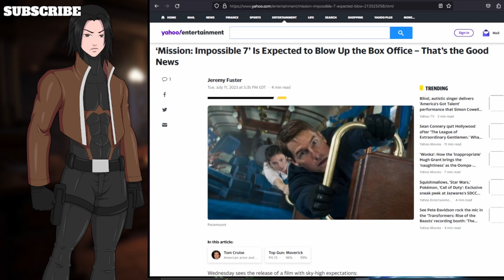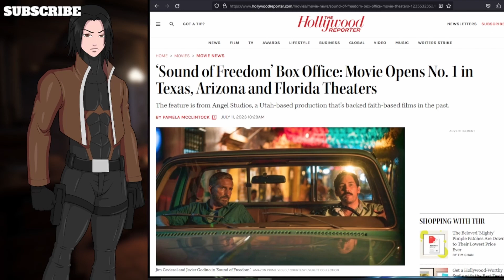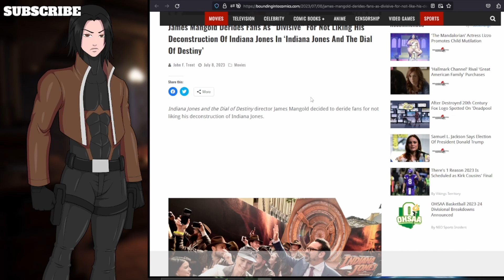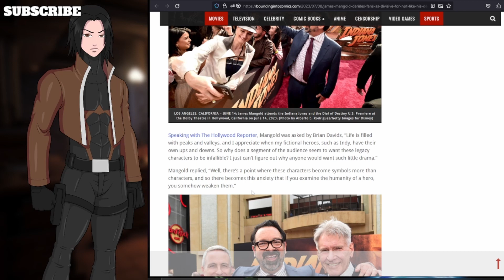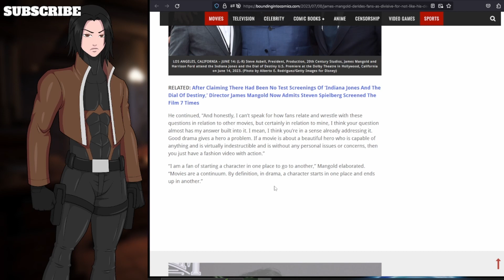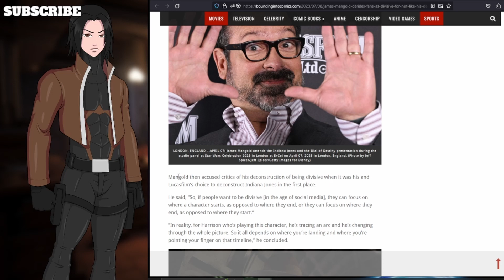Disney BLAMES THE FANS in Response to Indiana Jones' Failure.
"When all else fails, go ahead and immaturely insult your fan base." That appears to be the Disney way whenever they ruin yet another legacy IP.